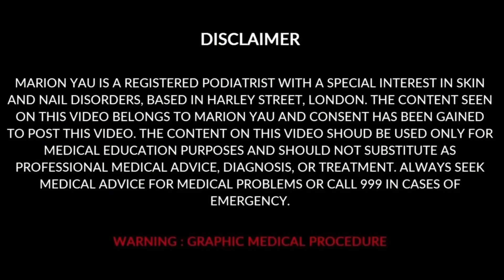Foot scraping How to remove dead skin from heels in Minutes full treatment by miss foot fixer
Hello Viewers!👋

My channel is back with a new video. Today’s video is about Foot scraping

“Miss Foot Fixer”, was created by Marion Yau, a fully qualified and award-winning celebrity Podiatrist based in London, Harley Street. She is the resident Podiatrist on the BBC One Morning live show. This channel is created with the hope to teach people about fungal nail infection, ingrown toenail surgery, corn removal, and callus removal.

Things that I use and recommend in my clinic:

UK:

Home Drills for nails
Gouge blade or Scoopy blade for corn and callus
Foot file for fungal infections
Foot file for callus and cracked heels
Best Recommended Antifungal topical medicine with nail polish
Best Evidence base antifungal topical medicine
Best Antifungal spray for in-between the toes
Best Heel Cream or Foot Cream
Best Drill set
US:
Nail cutters for thick nails
Natural Antifungal for nails
Medicated Antifungal for nails
Best Foot Cream
Best Foot File
Nail and Skin Drill Kit

Please obtain advice and instruction from medical professional before using these products

Watch the entire video to know about how to remove tiny corns from the foot.

Harley Medical Foot and Nail Clinic
46 Harley Street London
W1G 9PT, United Kingdom